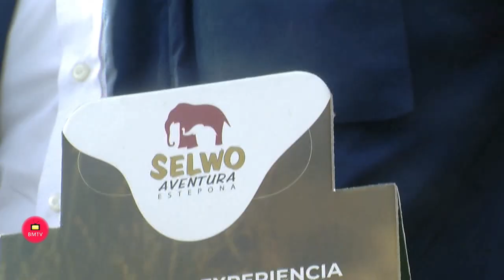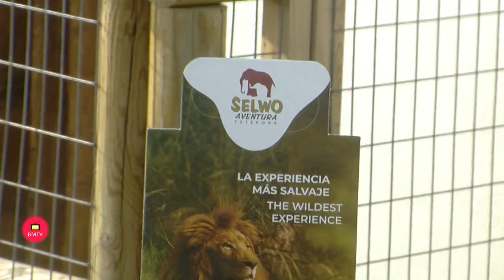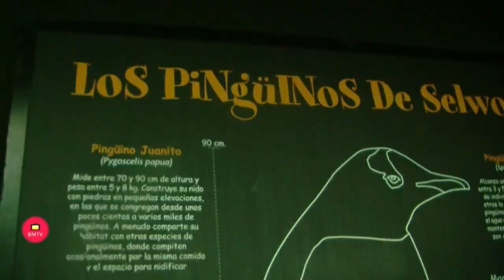El Ayuntamiento de Estepona entregará más de 77 000 invitaciones a los empadronados para visitar el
Como novedad, este año se facilitará a los vecinos empadronados un código que deberán canjear en la web de Selwo Aventuras para obtener su entrada online.

Estepona, 25 de febrero de 2022.- El Ayuntamiento de Estepona pondrá a disposición un total de 77.000 invitaciones para que los ciudadanos empadronados en el municipio puedan visitar gratuitamente las instalaciones del Parque Selwo Aventura. Esta iniciativa es posible gracias a un acuerdo de colaboración firmado entre el Consistorio y Parques Reunidos, la empresa que gestiona este  recinto, según ha explicado el alcalde, José María García Urbano.

Este año, como novedad, el Consistorio no entregará las entradas en papel. Así, continuando con las medidas de sostenibilidad y respeto al medioambiente, el nuevo procedimiento será  facilitar a los empadronados un código que deberán introducir en la web de Selwo Aventura para poder obtener su entrada online. De esta forma, los vecinos ya no tendrán que pasar por taquilla cuando visiten el parque, sino que directamente pasarán por el torno de entrada donde mostrarán su invitación.

Los códigos se podrán facilitar a partir de la próxima semana. Los interesados deberán personarse, portando su DNI, en las oficinas del Ayuntamiento en el edificio Puertosol, en la antigua Casa Consistorial (plaza Blas Infante) y en la Tenencia de Alcaldía de Cancelada.

El regidor ha destacado el carácter innovador y entusiasta del equipo de Selwo Aventura que cada temporada trabaja para mejorar la oferta y calidad de estas instalaciones turísticas. De hecho, Selwo Aventura es uno de los atractivos turísticos de la localidad, que constituye un foco de interés permanente para turistas  nacionales e internacionales, ya que es uno de los mejores parques de Andalucía.